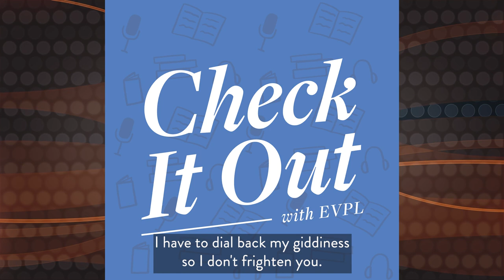Check It Out With EVPL • EVPL Footnotes: TBR March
This podcast was released on March 14, 2022.

This month, Jamye is joined by Lori and they focus on history, bouncing from a feminist perspective on witch hunts to what happened to the Romanovs to 19th and 20th-century murder mysteries and more.

Want to hear more (or less) about this in the future?

For a subtitled version of this podcast, please visit EVPL’s YouTube

𝐑𝐞𝐜𝐨𝐦𝐦𝐞𝐧𝐝𝐞𝐝 𝐑𝐞𝐬𝐨𝐮𝐫𝐜𝐞𝐬:

- "Never Give Up: My Life in the Wild" by Bear Grylls